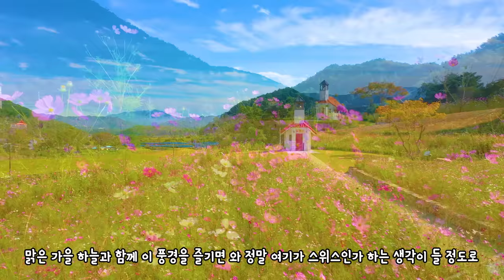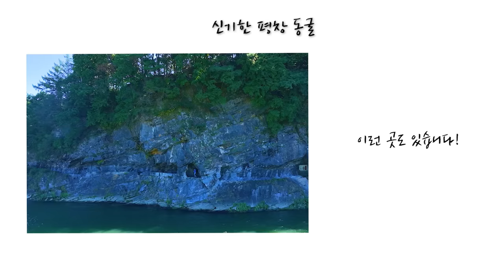10월 국내 여행 추천 우리나라 맞아? 아름다운 가을 여행 명소 추천 BEST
10월 국내 여행 추천 우리나라 맞아? 아름다운 가을 여행 명소 추천 BEST

철원 고석정 꽃밭(강원특별자치도 철원군 동송읍 장흥리 25-203)

아름다운 가을 풍경을 볼 수 있는 고석정 꽃밭
특히 파란 가을 하늘과 어우러지며 매력적인
풍경을 볼 수 있는 곳입니다

소이산 모노레일(강원 철원군 철원읍 금강산로 262 )

가을 뻥 뚫리는 풍경을 보고 싶다면
소이산 전망대를 추천합니다
모노레일은 예약을 하고 방문하는 걸 추천합니다

홍천 서석면(강원특별자치도 홍천군 서석면 풍암리 1074-16)

매년 코스모스 축제가 열리는 서석면입니다
체육공원 주변으로 아름다운 코스모스를 볼 수 있습니다
방문객이 많지 않아 조용하게 가을 풍경을 즐길 수 있습니다

홍천 무궁화 수목원(강원특별자치도 홍천군 영서로 2937-12)

가을 초에는 황화코스모스를 지금은 일반 코스모스를
즐길 수 있는 곳 입니다
마치 풍경이 스위스 같다고 해서 많은 분들이 가을에 찾고 있는
가을 명소 입니다

홍천 가령폭포(강원특별자치도 홍천군 내촌면 와야리 38)

숨겨진 홍천 여행지 가령폭포입니다
50m 위에서 떨어지는 폭포가 시원함을 느낄 수 있고
가볍게 숲도 트레킹 가능해서 매력적인 곳입니다
햇빛 받는 폭포를 보기 위해서는 오전 방문을 추천합니다

평창 백일홍 축제(강원특별시 평창군 평창읍 제방길 81)

축제는 끝났지만 백일홍은 계속해서 볼 수 있습니다
오히려 방문객이 줄어 더 오롯이 즐길 수 있는게 매력입니다
아직까지 쌩쌩한 백일홍 이기때문에 즐기기에 괜찮습니다

원주 용수골 가을꽃 축제(강원 원주시 판부면 서곡리 1632-1)

봄에는 양귀비 가을에는 백일홍을 즐길 수 있습니다
아직 봄에 비해 가을은 많이 알려져 있지 않아
여유롭게 즐길 수 있어 매력적인 곳입니다

평창 숨겨진 동굴(다수리 동굴)

평창에 이런 숨겨진 동굴이 있다는거 알고 계셨나요
절벽 밑으로 지나가는 길이 신기한 평창에 숨겨진 동굴 입니다

00:00 intro
00:27 고석정 꽃밭
02:00 소이산 전망대
02:25 서석면 코스모스
03:28 무궁화 수목원 황화코스모스
03:56 무궁화 수목원 일반 코스모스
04:28 가령폭포
05:19 백일홍축제
06:23 용수골 가을꽃
07:18 평창 숨겨진 동굴